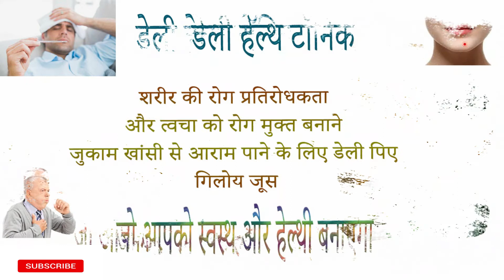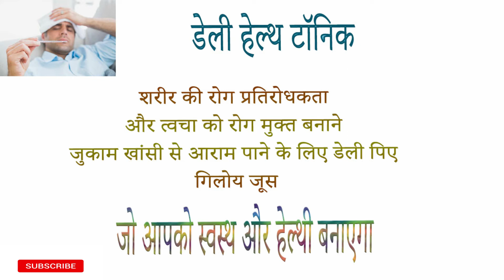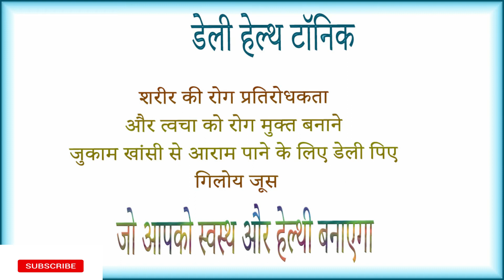Krishna's Herbal & Ayurveda Geloy Tulsi juice benefits side effects uses price dosage